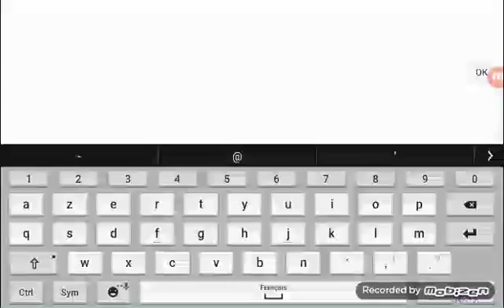Partie avec mon consin